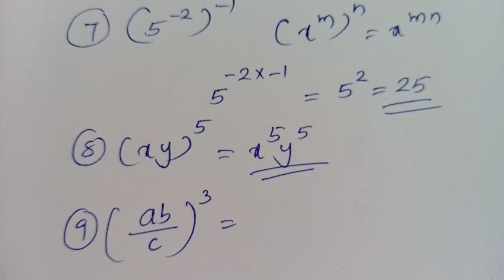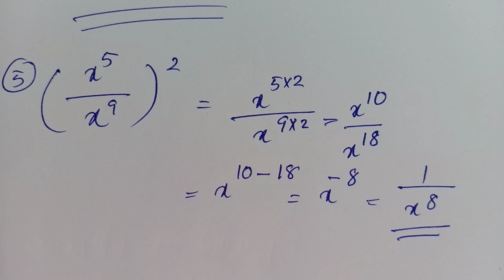Exponents|problems and solutions|chapter1|part 3|3 semester QT|BA ECONOMICS Calicut University